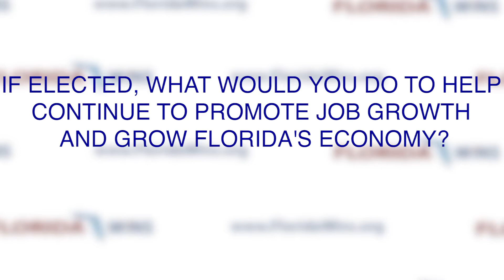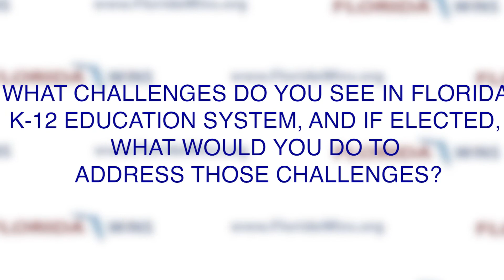Vance Aloupis - Republican, House 115